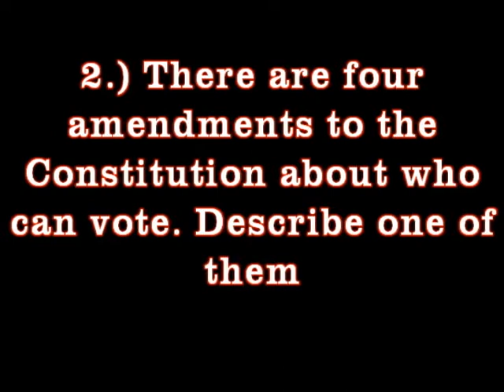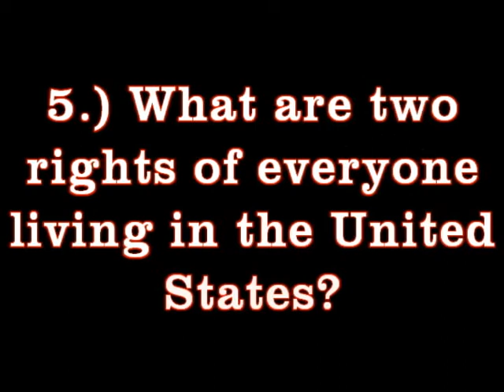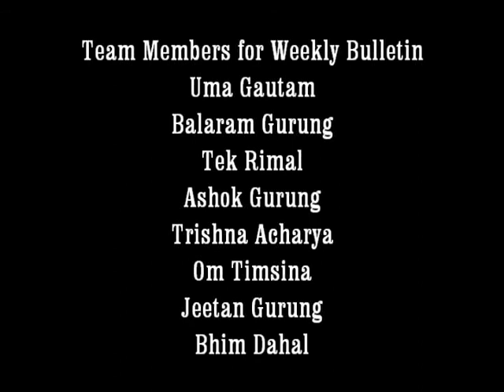BCAP Weekly Bulletin. March 4, 2013 (12th Episode)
BCAP Weekly Bulletin is started by Bhutanese Community Association of Pittsburgh(BCAP) to reach the Limited English Proficient population in the community with important information. Now Every Sunday evening.